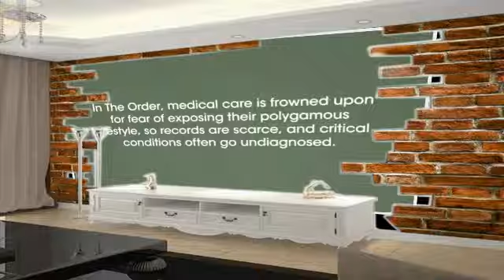Escaping Polygamy_ Bonus - Jessica.s Pregnancy Concerns (Season 3) _ A&E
Throughout Jessica's visit with an obstetrician, questions arise about Jessica's past in a very large polygamous family in this bonus clip from Season 3.

Warren Jeffs' son Isaac explains his desire to live a non-polygamous lifestyle despite his father's influence in this bonus clip from The Prophet's Son.

Michelle, also known as Ava, discusses what it's like to be the daughter of an elite polygamous father, a member of The Order and the pressures to get married .

Jessica talks about discovering real love outside of The Order through her husband and her children, pursuing her education, and being forced away from her .